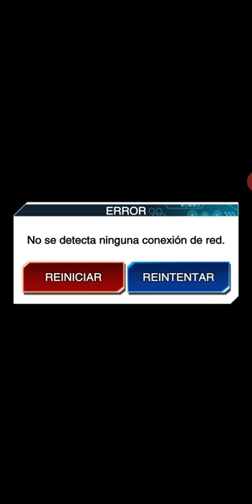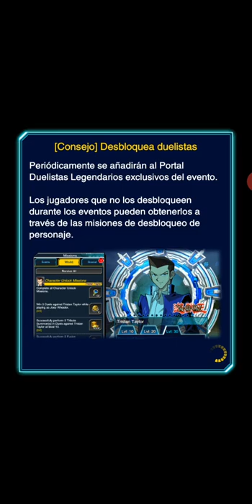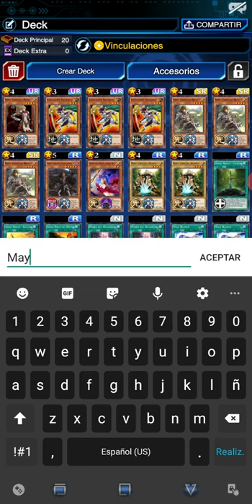LET´S TRY ASMR ON DUEL LINKS SHALL WE? (YU-GI-0H! DUEL LINKS GAMEPLAY AND ASMR), SOFTSPOKEN TO SLEEP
I kinda guarantee that you will fall asleep... I know because I´m boring :'v